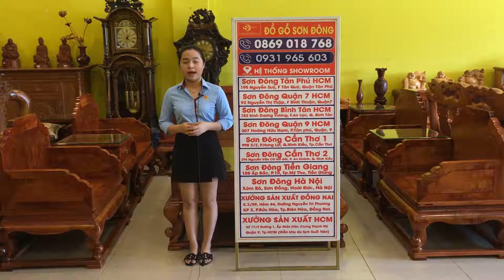Gỗ Nu Chun 3D Lào Hiếm Xuất Hiện Tại Quận 7 - Bộ Bàn Ghế Ngọc Anh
Bộ 10 món giá bán 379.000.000đ
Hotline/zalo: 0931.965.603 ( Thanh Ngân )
Địa chỉ: 92 Nguyễn Thị Thập, p. Bình thuận, quận 7, Tp.HCM.